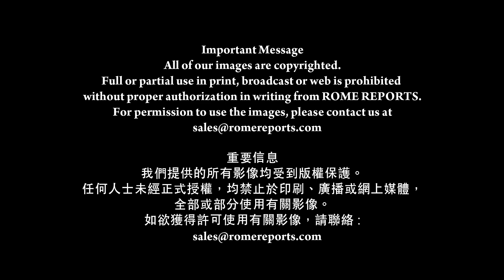羅馬主場《該常熱切渴慕基督聖體》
疫症大流行，基督聖體聖血節
傳統穿梭羅馬街道的「聖體出遊」
連續第二年被迫取消
教宗在聖伯多祿大殿
主持【基督聖體聖血節】大禮彌撒
教宗提到，傳統的「聖體出遊」
正好提醒基督徒
不能關上門來實踐信仰

【基督聖體聖血節大禮彌撒
聖伯多祿大殿2021.6.6】
教宗方濟各：
//「聖體出遊」--- 基督聖體聖血節
別具象徵意義的遊行
可惜今年無法舉行
聖體遊行就是要提醒大家
我們都被呼召
走出去，將耶穌帶給其他人
懷著熱忱，把基督帶到日常生活中
帶到人與人的相遇中//

教宗解釋，天主臨在聖體聖事中
祂臨在於簡單的事物中
透過默想主的謙卑
基督徒更進一步親近耶穌聖體
教宗指出，常懷驚嘆的態度
就能激發我們崇敬朝拜天主之心
度虔敬的信仰生活

教宗方濟各：
//我們要離開狹隘、封閉的自我空間
走進驚嘆、崇敬的寬敞空間
假若失落那份驚嘆、崇敬之情
就沒有途徑走到主的台前
無法與主相偕，就是失落一切
虔誠朝拜
正是我們對基督聖體該懷有的態度//

慶典尾聲，在場信友，連同教宗
在聖體前默禱片刻
出席彌撒的人數稀少
彌撒在聖伯多祿大殿宗座祭台舉行
此區一向保留作反思、默禱之用

（羅馬主場報導 2021年6月7日）